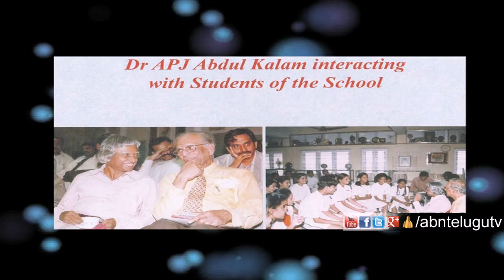NIMS Ex Director Kakarla Subba Rao About Abdul Kalam and Radiology | Open Heart with RK | ABN Telugu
NIMS Ex-Director Kakarla Subba Rao in Open Heart with RK talks about Abdul Kalam and Radiology. He shared that he had a nice connection with Abdul Kalam, He also said kalam used to visit his school and institutions.

Kakarla Subba Rao Ex-Director of Nizam's Institute of Medical Sciences talks exclusively to ABN Telugu in Open Heart With RK interview show with ABN MD Radha Krishna. Subba Rao obtained his MBBS degree in 1950 from Andhra Medical College at Vizag and after completing his internship at K G Hospital, Vizag in 1951, Kakarla Subba Rao left for the US for higher studies, on a special scholarship. The doctor has revealed my unknown aspects of his life and career.